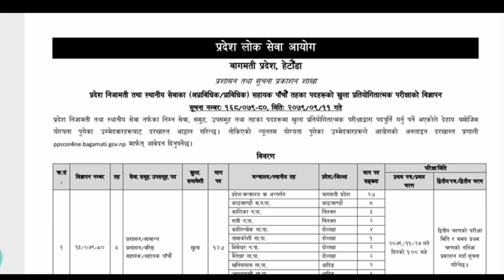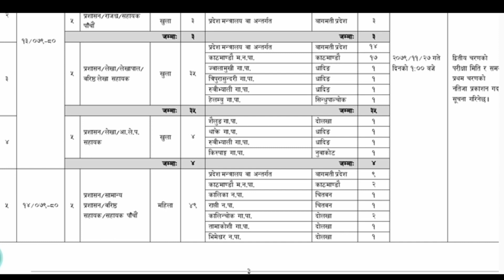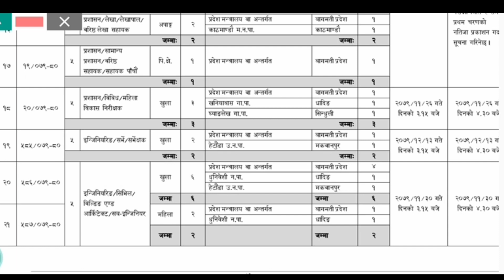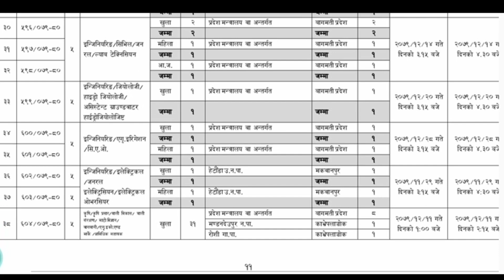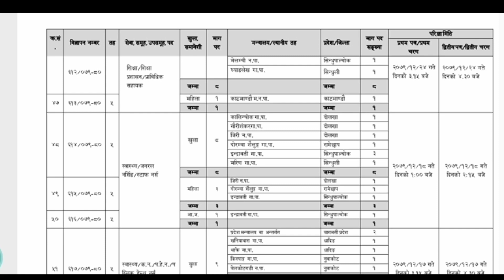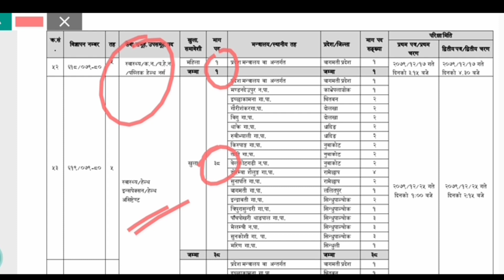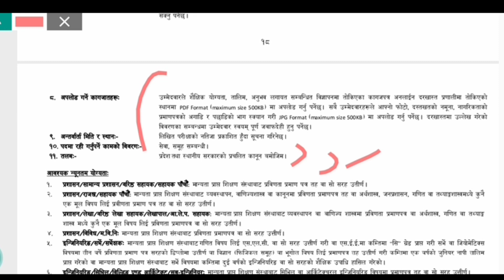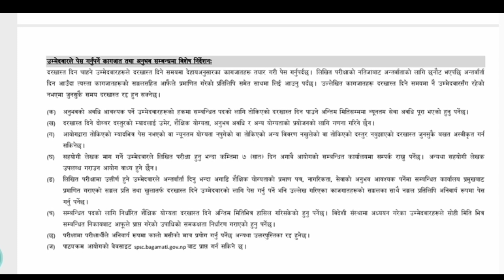Bagmati Pradesh New Job Vacancy 2079 | New Loksewa Job Vacancy in Nepal | government job vacancy